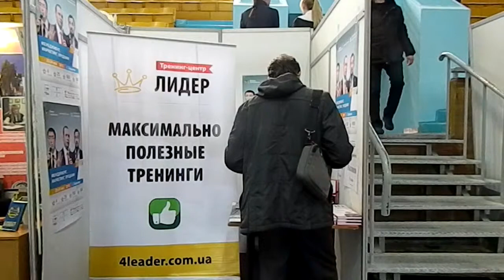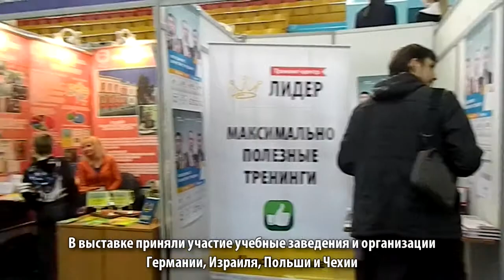Выставка "Освіта Слобожанщини"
С 2 по 4 апреля в Харьковском Дворце Спорта проходила выставка "Освіта Слобожанщини", спецэкспозиция "Киберпространство".